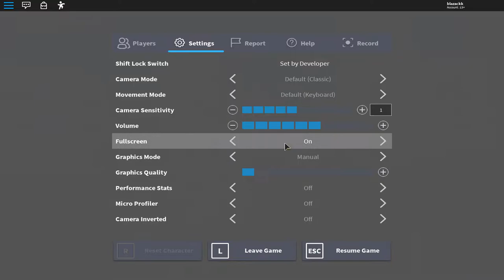Training with Krilling In Roblox Dragon Ball Online Gerenarations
Ok so in today’s video I will be playing the dragon ball z game on roblox dragon ball one line generation and I will be training with krillin or my master so yeah enjoy it